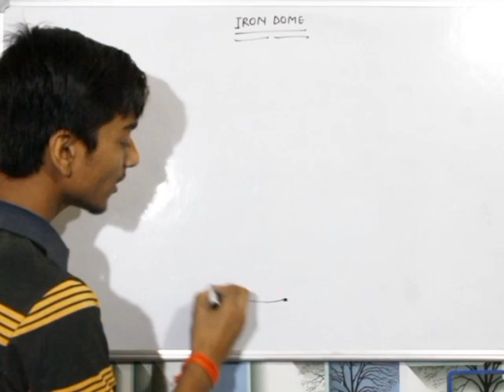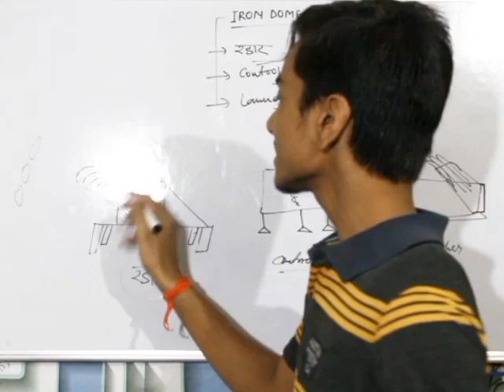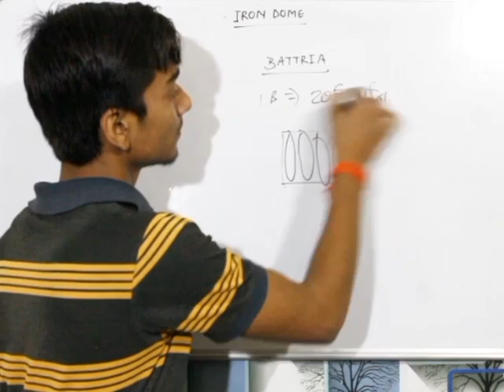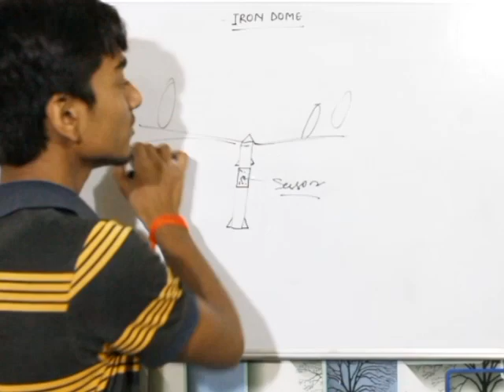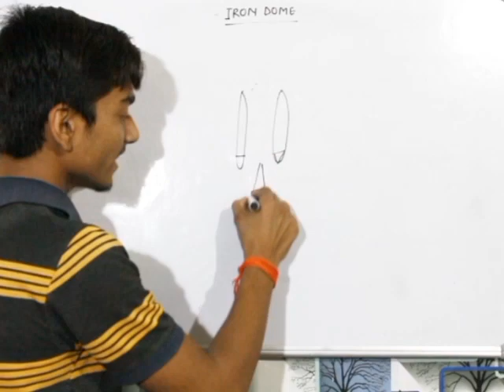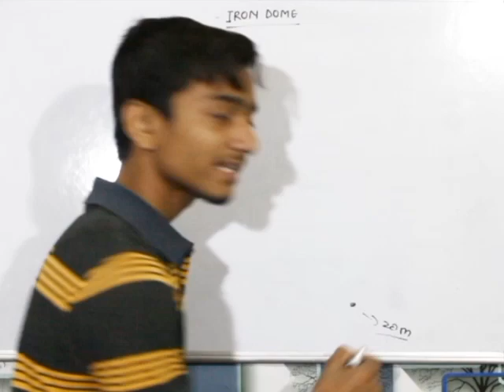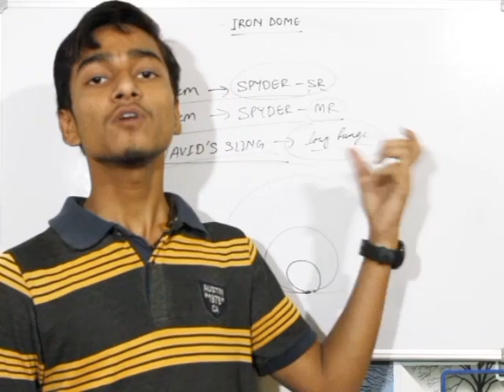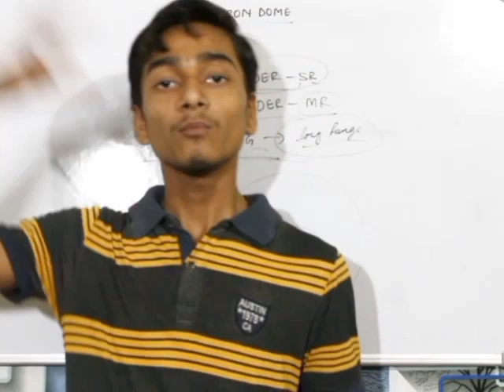Israel's Iron Dome: The Ultimate Defense Weapon Revealed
How Israel's Iron dome work ? | Israel's deadly weapon | इजराइल का घातक हथियार कैसे काम करता है ?